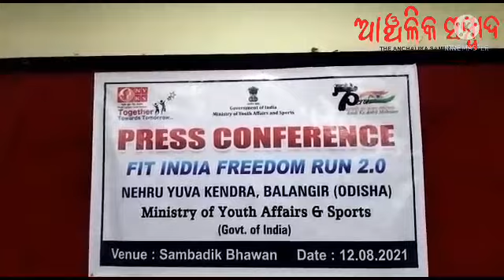anchalika sambad Evening news Dt 12.08.2021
news on
Sustha douda by nyk . press meet for the prog.
minister sushanta Singh give a gift of casio to a blind artist
good news.